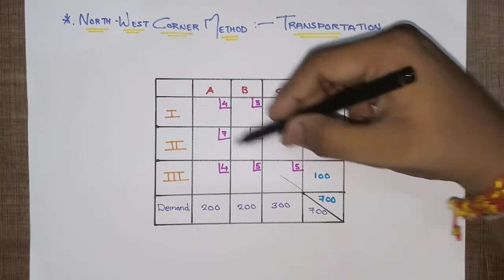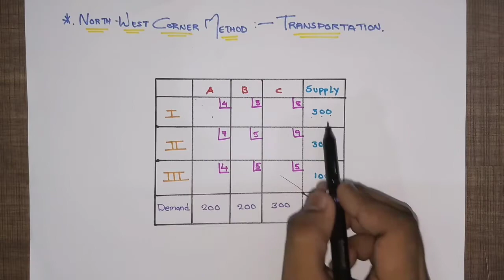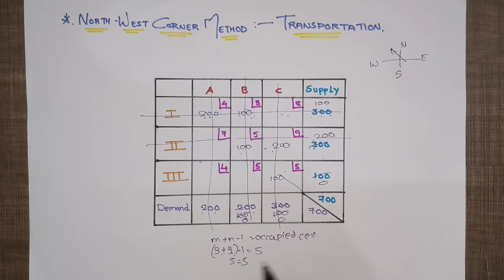North West Corner Method | Transportation-Problems | Industrial Engineering | Hindi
The North-West Corner Rule is a method adopted to compute the initial feasible solution of the transportation problem. The name North-west corner is given to this method because the basic variables are selected from the extreme left corner.